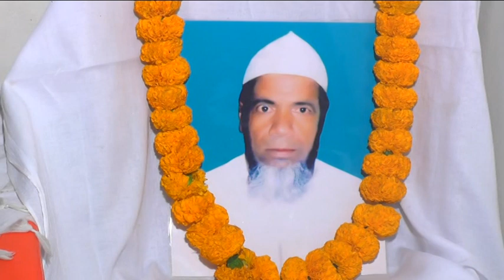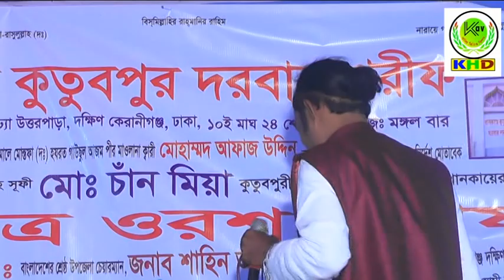আত্মাতিক ইশারাস শিল্পী কামরুল দেওয়ান ক্যামেরা কবির 01912857651